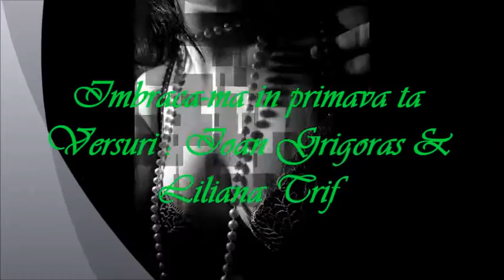Îmbracă-mă în primăvara ta Versuri : Ioan Grigoraș & Liliana Trif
- Privesc prin poarta timpului şi cad
De pe curenţii care curg absent,
Doar gândul meu îmbrăţiseaz-un vad
Când vrea să mai sărute un torent.

Își spală luna fardul într-un lac
Și stelele se-ascund după manta,
Îmi cântă inima tic- tac, tic-tac,
Îmbracă-mă în primăvara ta!

Din locul tainic, unde s-a ascuns
Cu ochii tăi căprui sub pardesiu
Luceafărul zâmbește spre apus,
Te-aștept să vii, mi-e sete și-i târziu.

- Fluiditatea apei de izvor
O are părul meu întunecat,
Timidă calc pe-al nopţilor covor,
Ştii, îngerii de mult m-au adoptat,

Din omoplaţi cresc aripi sidefii
Şi iedera-mi îmbracă sânul drept,
Din glezna fină-un stol de ciocârlii
Zvâcneşte spre poieni. De mi-eşti adept

Hai, vino, să-ţi culci tâmpla-n poala mea,
Cireşii plini de floare să-i asculţi,
Şi-n pieptul tău s-or desprimăvăra
Potecile sub paşii mei desculţi.